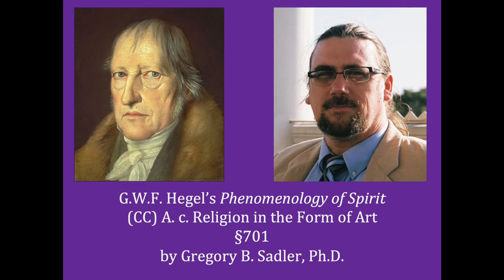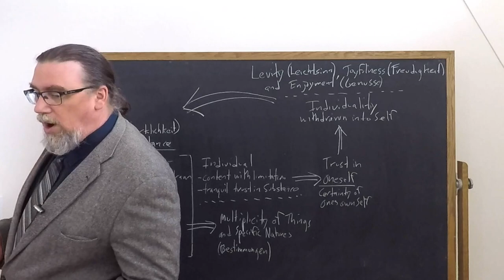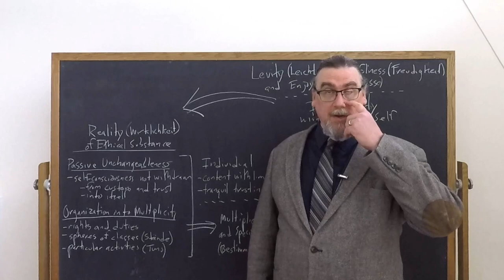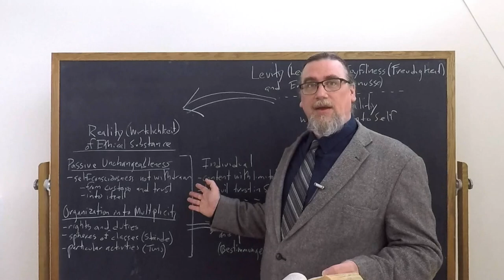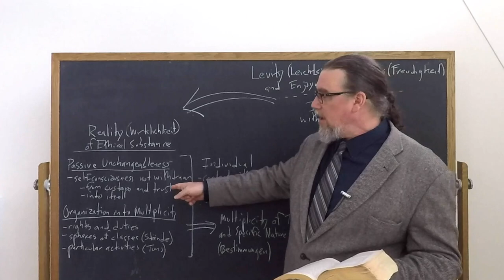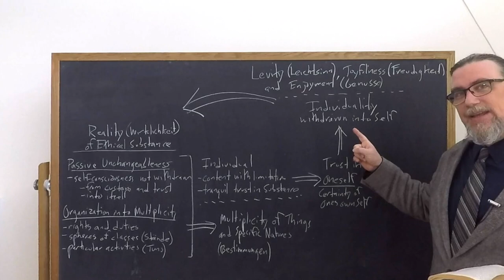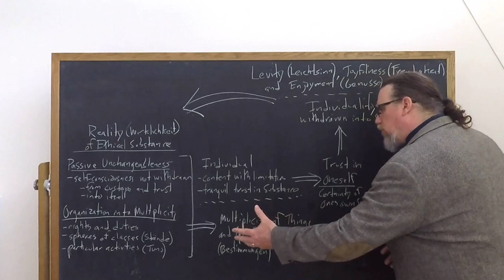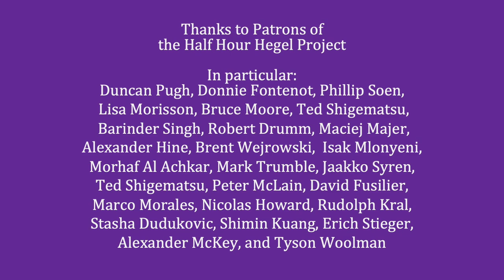Half Hour Hegel: Phenomenology of Spirit (Religion in the Form of Art, 701)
In this 303rd video in the new series on G.W.F. Hegel's great early work, the Phenomenology of Spirit, we begin our study of the Religion In The Form of Art portion of the work, focusing on the introductory section. I read and comment on paragraph 701 of the text here.

The intro music for this video is Johan Sebastian Bach, Goldberg Variations, BWV. 988 - Variation 16. It is available in the public domain